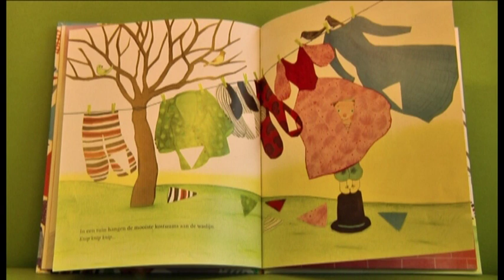Nieuwsflits_Nationaal Voorleesontbijt 23-01-2013